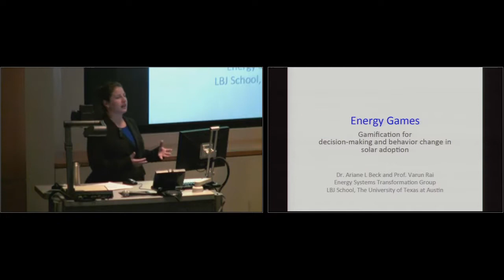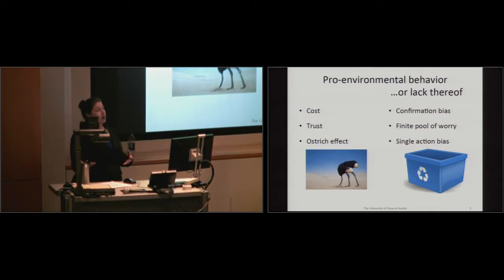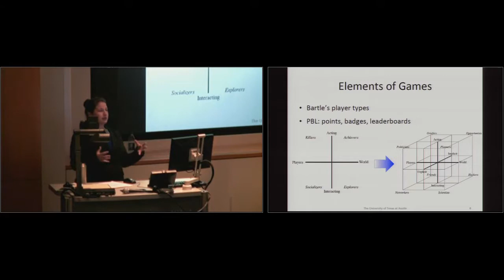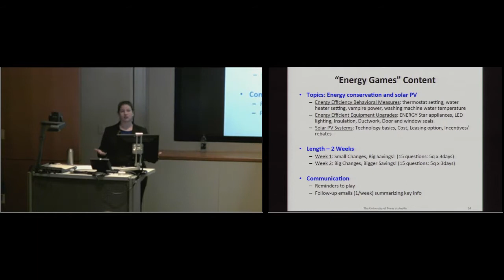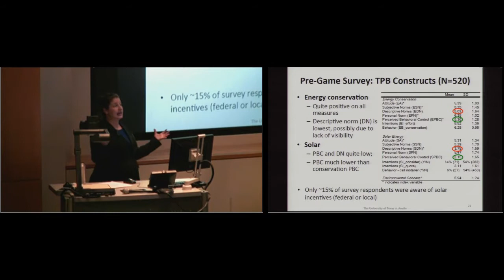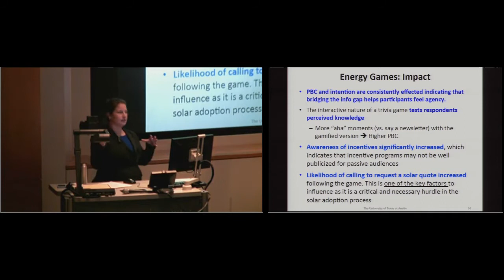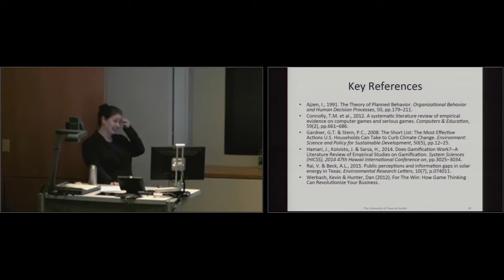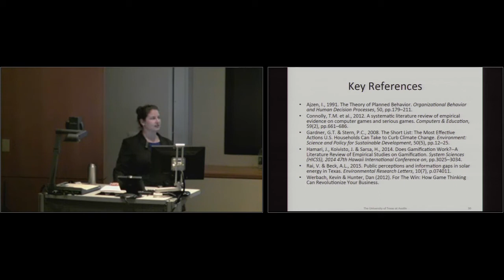UT Energy Symposium – September 10, 2015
Energy Games: Gamification for Decision-Making and Behavior Change in Solar Adoption
Ariane Beck, Research Fellow, the University of Texas at Austin